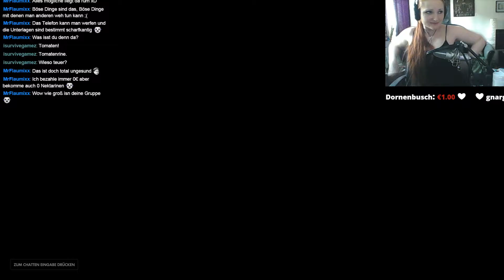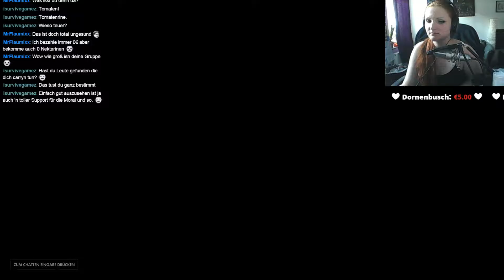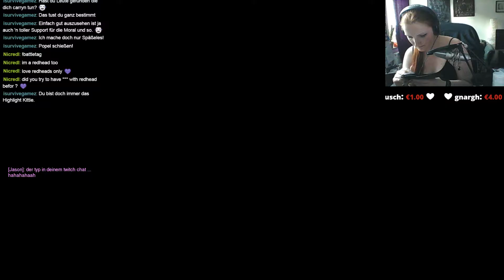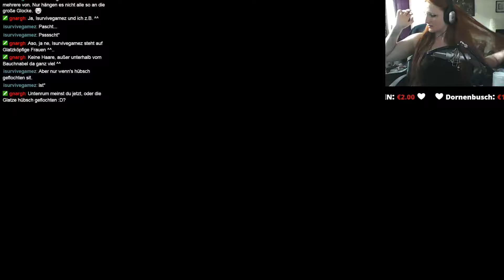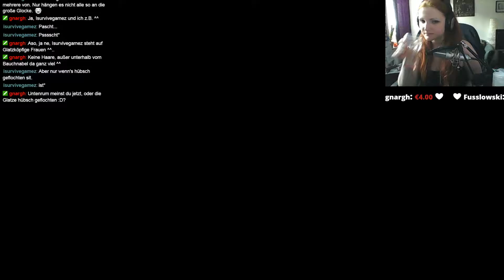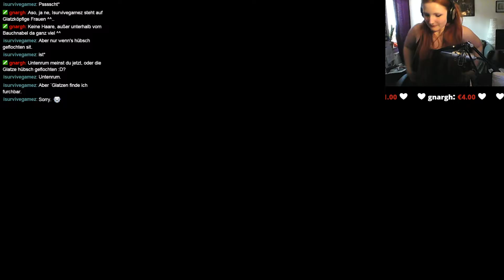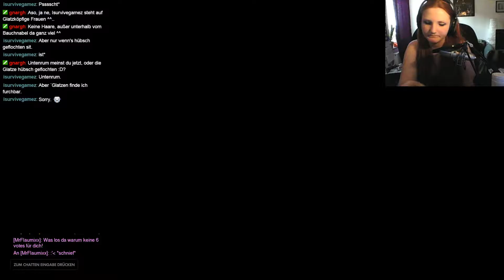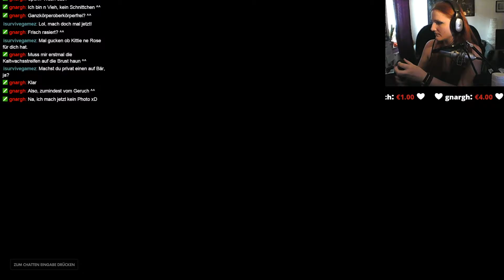OVERWATCH [HD] #30 - Livestream - Let's Play mit ♥Facecam♥